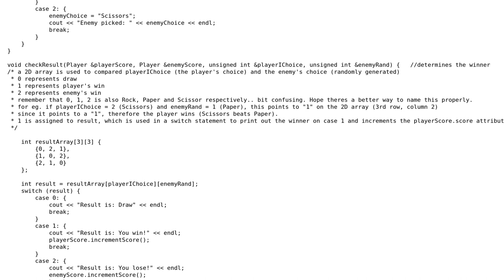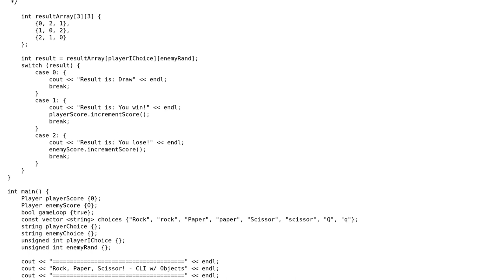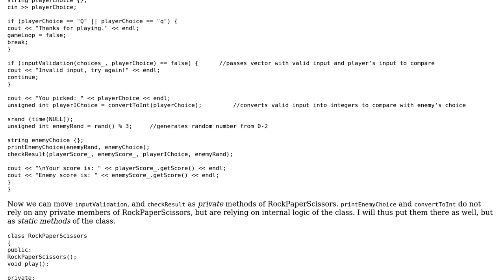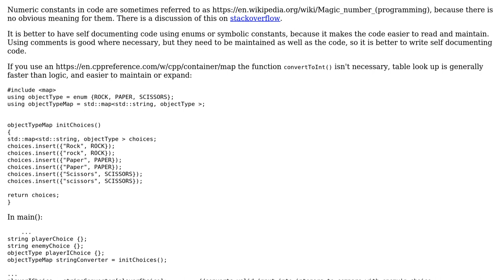Code Review: A pretty simple Rock, Paper, Scissor game on C++ (2 Solutions!!)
Code Review: A pretty simple Rock, Paper, Scissor game on C++

With thanks & praise to God, and with thanks to the many people who have made this project possible! | Content (except music & images) licensed under CC BY-SA | Music | Images & others | With thanks to user pacmaninbw user novachrono user Mikael H and the Stack Exchange Network Trademarks are property of their respective owners. You are responsible for your own actions.